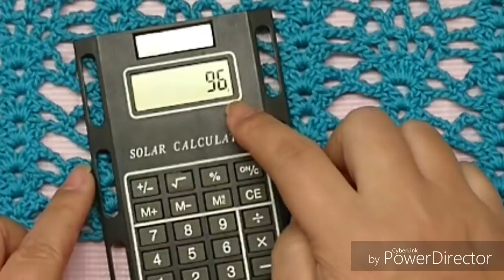BOLERO EM CROCHE PASSO A PASSO PARTE 2 HD